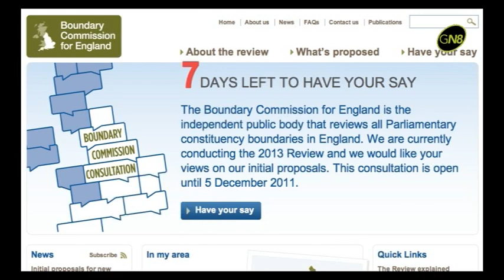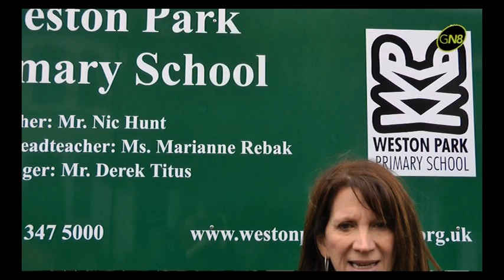STROUD GREEN - WHERE WILL IT BE HORNSEY OR TOTTENHAM?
The next general election is a long way away, but when the time comes, many people are in for a big surprise. If you live in Stroud Green, you may find you are no longer part of Hornsey and Wood Green, but Instead are part of Tottenham.

So why are we talking about it right now? Because NOW you can still do something about it, by responding to the Boundary Commission consultation, in 3 simple steps,  by the 5th of December 2011.

Why is this happening? In February this year Parliament passed a new Act aiming to reduce the total number of MPs and even out the number of voters in each constituency.

There are currently 73 constituencies In London. If the proposed changes get approved, that number could shrink to just 68 with real practical consequences for many communities.  The number of voters in Haringey is currently within the new quota, however, changes happening elsewhere, may result in some communities paying a price.

Lynne Featherstone, MP for Hornsey and Wood Green and Stroud Green Councillors Kathrene Reece and Richard Wilson, discuss what would be the implications of such a change for local residents. We also asked people living in Stroud Green ward how they would feel if it were to become part of Tottenham.

HAVE YOUR SAY 3 SIMPLE STEPS

OR WRITE TO:

Boundary Commission for England,
35 Great Smith Street,
London SW1P 3BQ